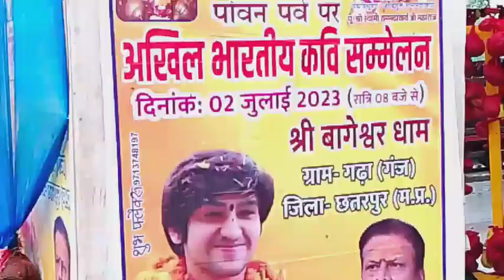बागेश्वर धाम में अब ये क्या समस्या आ गई ll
बाबा बागेश्वर पहुंचे भक्त के द्वार !! ‎@BageshwarDhamSarkar  ‎@SatsangTV
ग्रेटर नोएडा कथा में अचानक समस्या आ गई ll ‎@BageshwarDhamSarkar
धीरेंद्र शास्त्री जी के बारे में क्या बोल दिया गर्दन काट कर अलग कर देना ll ‎@BageshwarDhamSarkar
अब धाम पर ये क्या समस्या आ गई !! अचानक बागेश्वर धाम में मचा सन्नाटा ll
नोएडा में गुरुदेव ने सभी भक्तों को दर्शन दिए !! भक्तों ने की गाड़ी को घेरा  ‎@BageshwarDhamSarkar
ग्रेटर नोएडा में कलश यात्रा में देखे बालाजी बंदर के रूप में दिखाई पड़े ll ‎@BageshwarDhamSarkar
 ‎@BageshwarDhamSarkar भारतीय क्रिकेट टीम के खिलाड़ी कुलदीप यादव बाबा के दरबार में आए ll ‎@BageshwarDhamSarkar
राजस्थान से आई गीता वेन रबारी बागेश्वर धाम ll ‎@BageshwarDhamSarkar ‎@SatsangTV
गुरुदेव नहीं पहुंचे जन्मदिन मनाने ll मां हुई नाराज ll
गुरुदेव के जन्मोत्सव पर लाखों भक्तों का जनसैलाब उमड़ा ll
गुरुदेव के जन्मोत्सव पर मनोज तिवारी का आगमन ll
भभूति लेने के लिए मची भगदड़ ll बागेश्वर धाम में ll ‎@BageshwarDhamSarkar  ‎@SatsangTV
पूज्य गुरुदेव जी का घर दुल्हन की तरह सजाया ll ‎@BageshwarDhamSarkar ‎@SatsangTV
गुरुदेव को तोहफा में दिया गमछा llखुश हुए भक्त ll
गुरु जी ने सुन्दर भजन गाया ll कथा के पहले दिन !!‎@BageshwarDhamSarkar ‎@SatsangTV
गुरु दीक्षा लेने आए भक्त गुरु पूर्णिमा महोत्सव ll
शोभा यात्रा बागेश्वर धाम ग्राम गढ़ा ll गीता वेन रबारी आगमन ll. ‎@BageshwarDhamSarkar
भव्य कलश यात्रा निकाली गई ll राजगढ़ मध्यप्रदेश में बागेश्वर धाम ll‎@BageshwarDhamSarkar
शास्त्री से शादी नहीं बदला लेने आई थी ll शिवरंजनी की पूरी कहानी पलट गई ll ‎@BageshwarDhamSarkar
शिवरंजनी का सच आया सामने ll शिवरंजनी को नहीं मिल
16 जून को रात्रि में बागेश्वर धाम आगमन हुआ ll  ‎
शिवरंजनी तिवारी के पर्चा में दिखा !! शिवरंजनी तिवारी की पोल खुली ll ‎@BageshwarDhamSarkar
मॉडर्न छेत्र में महा दिव्य दरबार ll bageshwar dham sarkar ll ‎@BageshwarDhamSarkar
शिवरंजनी तिवारी का पर्चा बना दिया ll bageshwar dham sarkar ll ‎@BageshwarDhamSarkar
पद यात्रा से मिलेंगे प्राण नाथ !! शिवरंजनी तिवारी पहुंच रही हैं ‎@BageshwarDhamSarkar  ‎@SatsangTV
गुरुदेव की शादी हुई कैंसिल ll शिवरंजनी तिवारी का सपना
गुरुजी ने अपने हाथों से भभूति वितरण किया ll ‎@BageshwarDhamSarkar  ‎@SatsangTV
गुरुदेव मन्दसौर पहुंचते ही इतना भीड़ ll गुरुदेव की गाड़ी को घेरा ‎@BageshwarDhamSarkar  ‎@SatsangTV
गुरुजी की धमाकेदार एंट्री मचा बवाल पुलिस अधीक्षक भक्तों को संभाल नहीं पाए ‎@BageshwarDham
श्री लक्ष्मी यंत्र प्राप्त करने हेतु सूचना ll पंजीयन होना चालू हुआ ‎@BageshwarDhamSarkar  ‎@SatsangTV
दिव्य आरती श्री बागेश्वर धाम सरकार ll लाखों श्रद्धालु पहुंचे बागेश्वर धाम ll ‎@BageshwarDhamSarkar
ऐतिहासिक कलश यात्रा ll आपने कभी नहीं देखी होगी ll ‎@BageshwarDhamSarkar  ‎@SatsangTV
बागेश्वर धाम का आश्रम बनने जा रहा है कटनी मध्य प्रदेश ll ‎@BageshwarDhamSarkar  ‎@SatsangTV
दिव्य आरती में हुआ चमत्कार ll भक्तों को हुए साक्षात दर्शन ll ‎@BageshwarDhamSarkar  ‎@SatsangTV
दूल्हा-दुल्हन पहुंचे बागेश्वर धाम ll गुरुजी ने दिया आशीर्वाद ll ‎@BageshwarDhamSarkar  ‎@SatsangTV
बागेश्वर धाम में महिला गिरी ll चोट लगी फिर हुआ चमत्कार ll ‎@BageshwarDhamSarkar  ‎@SatsangTV
अचानक बागेश्वर धाम में मौसम हुआ खराब ll लोग परेशान ll ‎@BageshwarDhamSarkar  ‎@SatsangTV
गुरुदेव जी की मां ने दर्शन दिया ll भक्तों को आशीर्वाद दिया ‎@BageshwarDhamSarkar  ‎@SatsangTV
बागेश्वर धाम में अर्जी कैसे लगाएं ll दिव्य दर्शन बागेश्वर

सिताराम ll
बागेश्वर धाम  के सम्बन्धित वीडियो आपको इस चैनल पर मिलते रहेंगे आप सब मुझे सपोर्ट करे ताकि मै आप सभी के लिए ऐसे वीडिओ लाता रहू ll

बगेश्वर धाम
बागेश्वर धाम सरकार
bageshwar dham